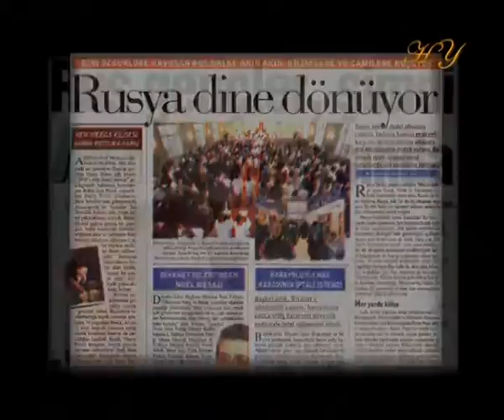RUSYA'DA İSLAMİYET'İN YÜKSELİŞİ